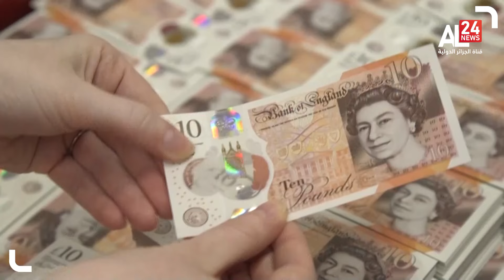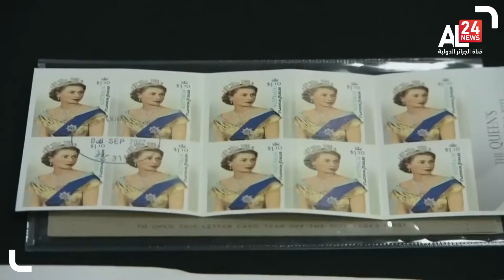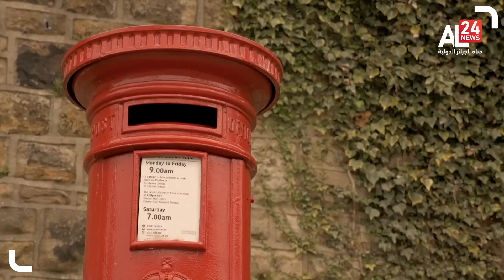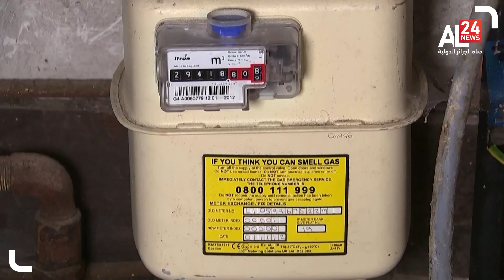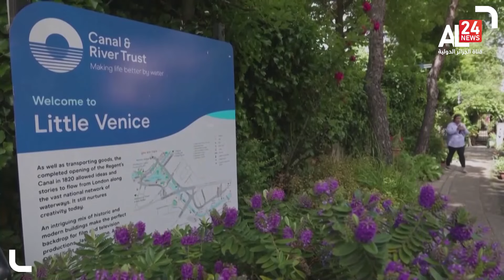الحصاد | 10 09 2022